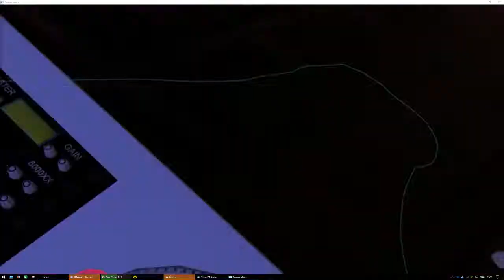[VRChat] Late night Clubbing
mirrors in the map killed my frames @_@